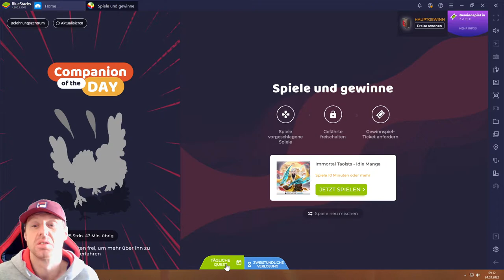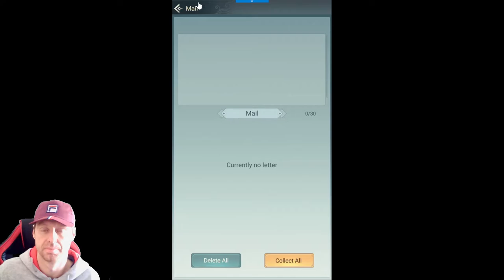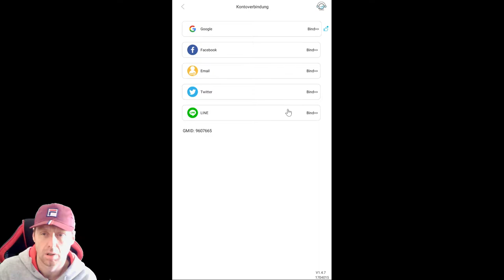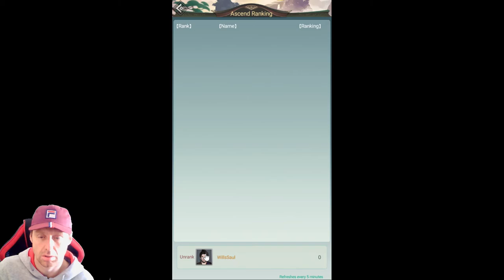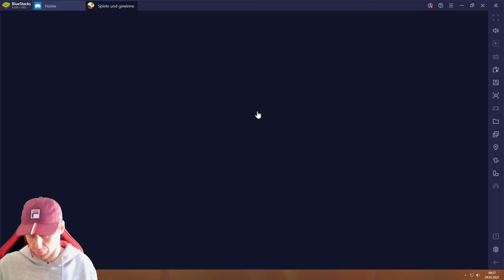Taoists #24.03 JndT (BlueStacks)